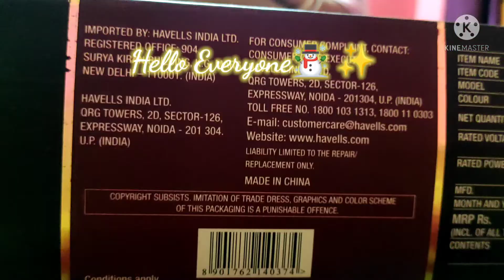Havells Hair Care Items 😍 Under ₹2000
Havells HC4025 Limited Edition Styling Pack Combo (1200 Watts Dryer + Straightener) -Purple

PRODUCT LINK👆

If you like my videos please don't forget to

If you want to give me any suggestion related to the video, then you can either comment down on my posts or you can give it on my insta account

Get the perfect look at home with Havells Limited edition styling pack which is a combo pack of hair dryer & hair straightener.

Features & details

Home Service within 24 hours

Guarantee:- 2 Year product guarantee

Combo Pack of Hair dryer and straightener ; Speed: 2 ; Coating: Ceramic coated barrel for optimal heating performance ; Concentrator Nozzle: No ; Cord Length(in Metres): 1.8

Elegant styling products ensures perfect and easy styling. Swivel cord 360 degree

1200W Powerful hair dryer for efficient results ; Power consumption(Hair Straightener): 37 W - 44 W ; Voltage(Hair Straightener): (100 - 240) V AC 50/60 Hz ; Power on off: Switch based ON/OFF mechanism ; Plate locking system: Yes

Hot and warm heat settings with the dryer

25x120 mm Long floating plates of the straightener prevents hair breakage

45 seconds quick heat up with the straightener

Plates lock system in straightener ensures easy storage while travelling

Manufacturer‎Havells India LtdCountry of Origin‎ChinaImported By‎Havells India Ltd, 904, Surya Kiran Building, K.G Marg, New Delhi - 110001 TOLL FREE : 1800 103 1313Item model number‎HC4025Product Dimensions‎19.9 x 9.5 x 54.6 cm; 635 GramsASIN‎B07FTWS7QZBest Sellers Rank

#2,622 in Beauty (See Top 100 in Beauty)

#26 in Hair Straighteners

Additional Information

Manufacturer: Havells India Ltd

Importer: Havells India Ltd, 904, Surya Kiran Building, K.G Marg, New Delhi - 110001 TOLL FREE : 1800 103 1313

Item Dimensions LxWxH: 19.9 x 9.5 x 54.6 Centimeters

Net Quantity: 1 count

Included Components: Hair dryer, Hair straightener and instruction manual

Generic Name: Styling Combo (Dryer + Straightener)

1200W Powerful Drying

1200W for a gentle blow dry, leaves you with smooth and shiny hair. It can be perfectly used for everyday styling. The powerful yet gentle airflow sets your hair right.

Long Lasting Results

The optimum level of airflow of the dryer allows long-lasting results. Use the roller comb to style your hair and create a smoother finish.

Honeycomb Inlet

The honeycomb inlet at the back-side of dryer ensures that the hair do not get tangled unknowingly while drying.

Hot and Warm airflow

Gentle and strong dry options let you use the dryer the way you want. It is suitable for all hair types. It lets you dry your hair comfortably, even from a distance.

25x120 mm Ceramic Coated Floating Plates

The hair straightener has ceramic plates that glide very smoothly on your hair. The floating plates adjusts to the thickness of hair and relatively avoids pressure on hair while straightening. This prevents hair breakage to a greater extent.

Plates Lock System

Convenient lock system is given to keep the straightener safe, especially while storage and travelling. To lock the plates slide the lock button in upward direction and to unlock the plates move it in downward direction.

Optimal Styling Temperature 210°C

The in-built temperature that the straightener can attain is 210°C which is an ideal temperature for styling. Hence, get ready to step out for that big moment.

Instant Heat Technology

With instant heating technology the straightener heats up quickly in 45 seconds and is ready for flawless results.